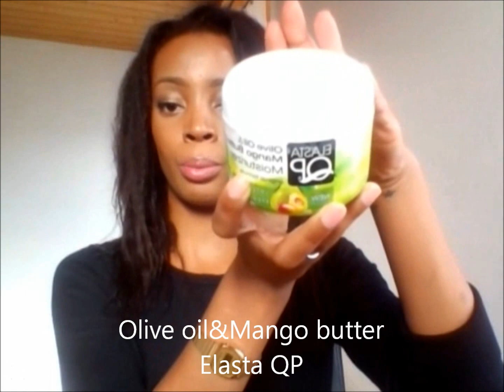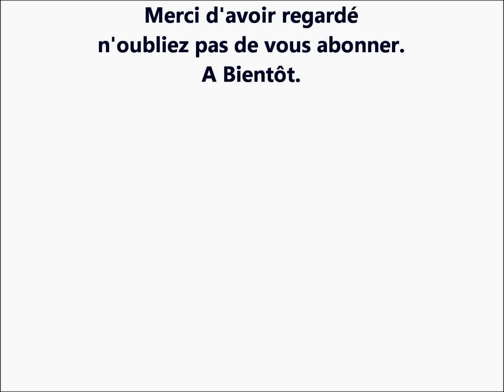L.C.O méthode: Hydrater ses cheveux de manière durable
Voila les filles le froid à débarquer!!! Donc on s'arme de son vapo et on hydrate ses cheveux. Je vous présente la L.C.O méthode technique que j'utilise au quotidien pour éviter que ma chevelure se transforme en fagot de paille lol. Enjoy!